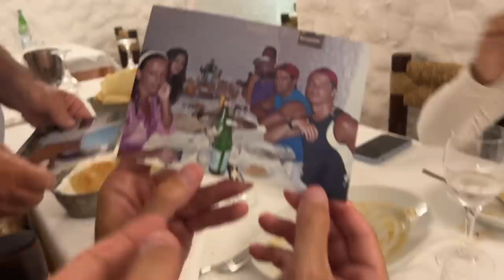Mi ABUELA Vendió TODA Mi HERENCIA- Vlogsito #131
Se viene Bocha de Stand Up
PROXIMAS FUNCIONES Artesanal
JUNIO
GIRA EUROPEA
BERLÍN- Martes 21 de Junio- COSMIC COMEDY CLUB🇩🇪
MADRID - jueves 23 de Junio- TEATRO FÍGARO 🇪🇸
BARCELONA- Sabado 25 de Junio- CENTRE ARTESÁ TRADICIONÁRIUS🇪🇸
LONDRES- Lunes 27 de Junio- PHOENIX ARTS CLUB, PHOENIX STREET🏴󠁧󠁢󠁥󠁮󠁧󠁿
PARIS- Miércoles 29 de Junio- LA NOUVELLE SEINE 🇫🇷
JULIO
MONTE GRANDE- Jueves 7 de Julio- TEATRO GREISON
BERNAL- Viernes 8 de Julio- SALA MORENO
TIGRE- Sábado 9 de Julio- TEATRO NINI MARSHALL
RAMOS MEJÍA- Jueves 14 de Julio- TEATRO DON BOSCO
MORON- Viernes 15 de Julio- TEATRO MORÓN
ESCOBAR-Sábado 16 de Julio- TEATRO SEMINARI
CAMPANA- Domingo 17 de Julio- TEATRO LA ROSA
LA PLATA- Jueves 21 de Julio- TEATRO BAR
SAN ISIDRO- Viernes 22 de Julio- CENTRO CULTURAL SAN ISIDRO
SAN MARTIN- Sábado 23 de Julio- TEATRO PLAZA SAN MARTIN
PACHECO- Jueves 28 de Julio- TEATRO PACHECO
CAPITAL FEDERAL-Viernes 29 de Julio - TEATRO EL NACIONAL
BANFIELD- Sabado 30 de Julio- TEATRO MAIPÚ
AGOSTO
SAN FERNANDO- Jueves 4 de Agosto- SOCIEDAD ITALIANA SAN FERNANDO
NEUQUÉN- Sabado 6 de Agosto- CENTRO CULTURAL DESAFÍOS
MARCOS PAZ- Jueves 11 de Agosto- CINE TEATRO ROMA
SALTA- Viernes 12 de Agosto-TEATRO JUAN CARLOS SARAVIA
TUCUMAN-Domingo 14 de Agosto- CENTRO CULTURAL VIRLA
PARANÁ- Miércoles 17 de Agosto- LUGAR A CONFIRMAR
SANTA FÉ- Jueves 18 de Agosto- TEATRO LA MORENO
ROSARIO- Viernes 19 de Agosto- TEATRO MATEO BOOZ
CORDOBA- Sabado 20 de Agosto- STUDIO THEATER
VILLA MARIA- Domingo 21 de Agosto- TEATRO VERDI
y EN LA BOLETERIA DE CADA LUGAR!
Nos vemos en Alguna!
Les dejo el Vlogsito de Stand Up NUMERO 131 mostrando un poco de lo que pasó con el público en las funciones pasadas en SANTA FE y ROSARIO
Gracias Conrado Ares ) por la realización …🎥🎬
a Joan Mellera por la Animación🤟🤟🤟
Música del final: El Plan de la Mariposa! Canción: Azucar Negra